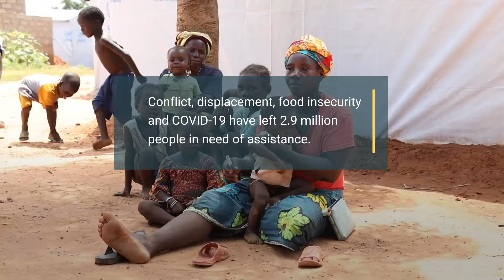CERF 2020 Response to Crises in Burkina Faso.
Burkina Faso is one of the fastest-growing humanitarian crises in the world. Violence has forced one million people to flee their homes since early 2019. Women and children are the most affected. Conflict, displacement, food insecurity and COVID-19 have left 2.9 million people in need of assistance.

A US$10 million CERF allocation allowed humanitarian partners to scale up the response in early 2020.In November, as violence and hunger spread, CERF released another $6 million. This was part of a $80 million allocation to 6 countries, to scale up cash programming. Cash programming allows people to meet their basic needs in a flexible, cost-effective and dignified manner.